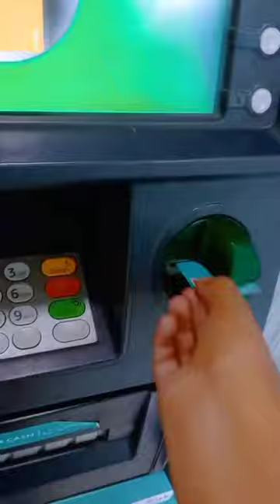first withdraw on warner music.